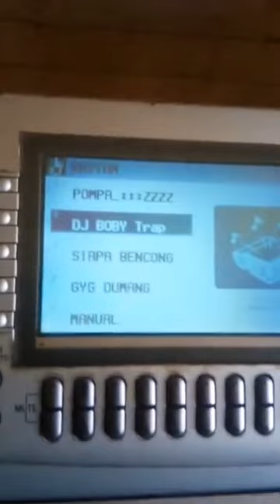DJ KN 6500 Nias (Lucas Zebua)..... Test Dj Kibot Baru--!!!!!!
DJ KN 6500 (Lucas Zebua). Test Dj Kibot Baru--!